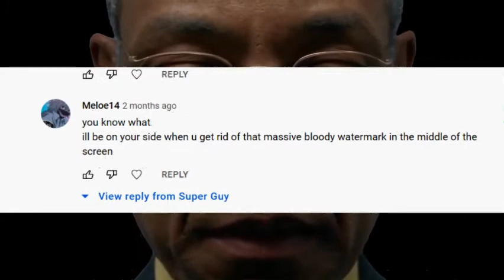[TDS] DOES WIKIACOLORS STILL SUCK? - YOUTUBE REVIEW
"You can rest now." - Pepper Potts